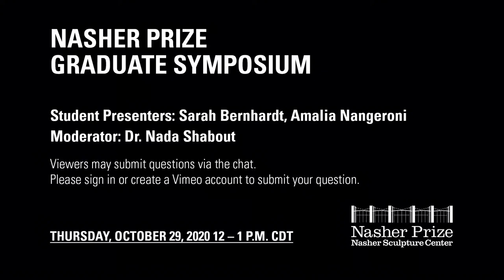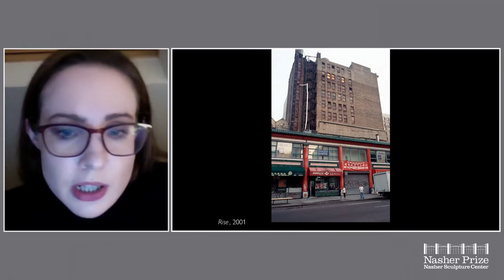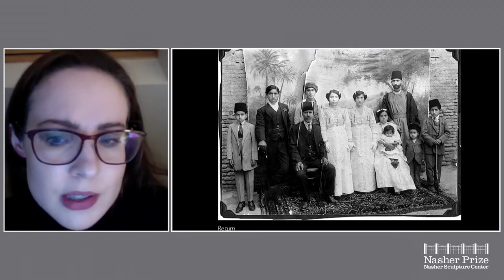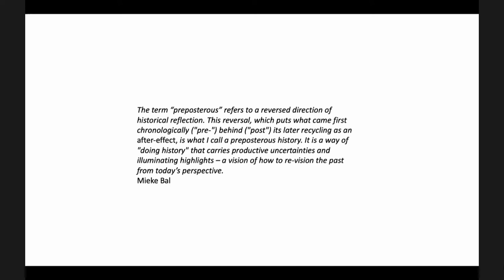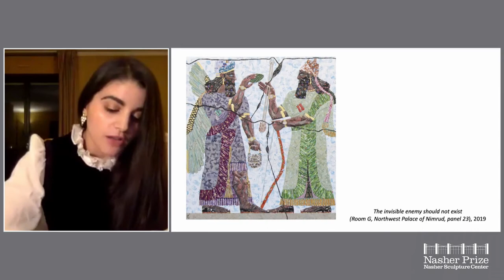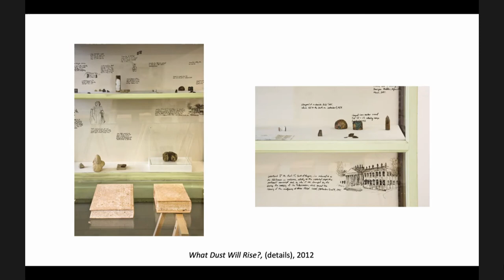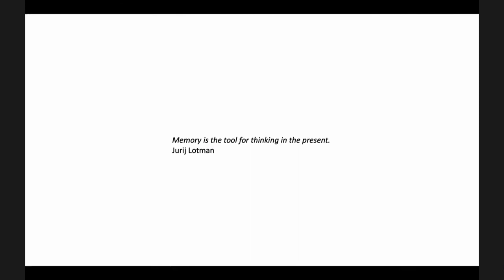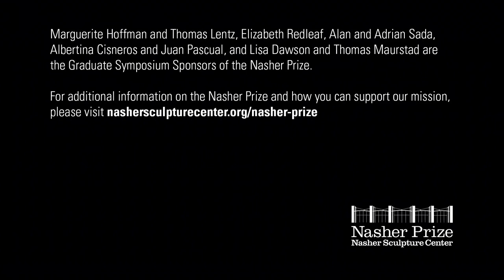2020/21 Nasher Prize Dialogues: Graduate Symposium Day 3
Graduate students from across the globe present scholarly work related to 2020 Nasher Prize Laureate Michael Rakowitz. Student presentations occurred in a series of lunchtime talks October 27 –October 29, 2020, moderated by Dr. Nada Shabout, Director of the Contemporary Arab and Muslim Cultural Studies Initiative (CAMCSI) at the University of North Texas.

Dealing with Trauma: Healing and Reappearing

3:04 Introduction by Dr. Nada Shabout
4:34 Sarah Bernhardt, University of Oxford: "Participation and Promise, the Culinary Interventions of Michael Rakowitz"
29:00 Amalia Nangeroni, Ca' Foscari University of Venice, Italy: "Michael Rakowitz's Projects of Reappearing"
54:18 Q&A

The Nasher Prize is the annual international prize for a living artist in recognition of a body of work that has had an extraordinary impact on the understanding of sculpture. The Dialogues are intended to foster international awareness of sculpture and to stimulate discussion and debate. Programs—including panel discussions, lectures, and symposia—are held in cities around the world on a yearly basis, offering engagement with various audiences, and providing myriad perspectives and insight into the ever-expanding field of sculpture.

Videography: Sound Ideas